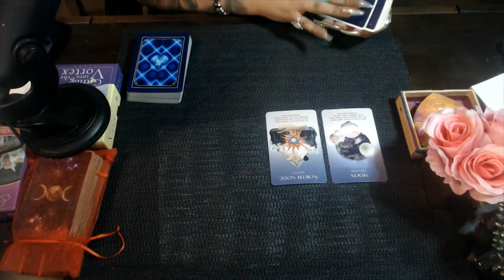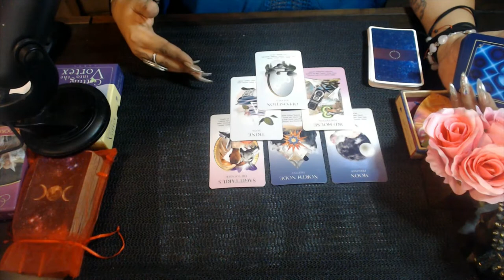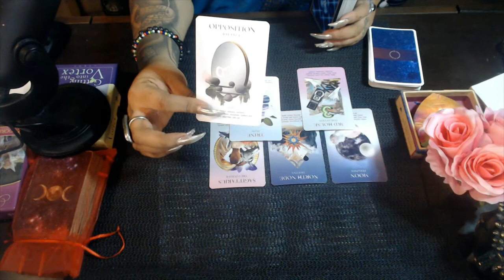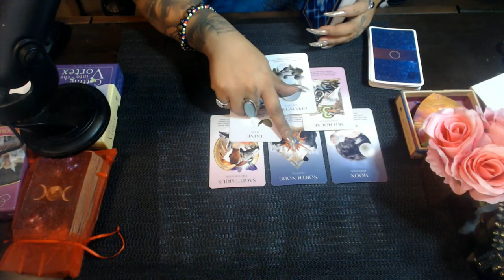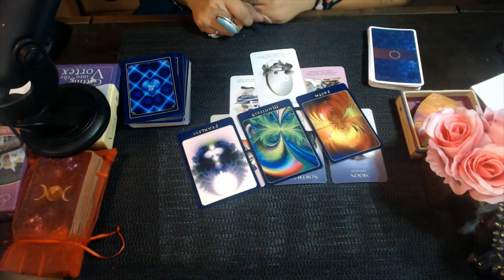PISCES SEPTEMBER 2020 LOVE READING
3 Card Reading
30 Min Reading
1 Hr Reading